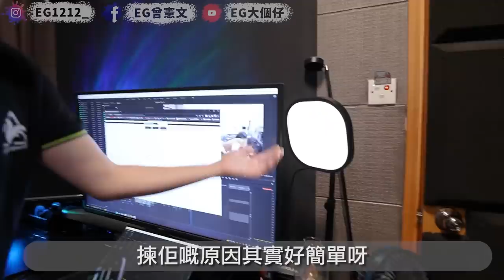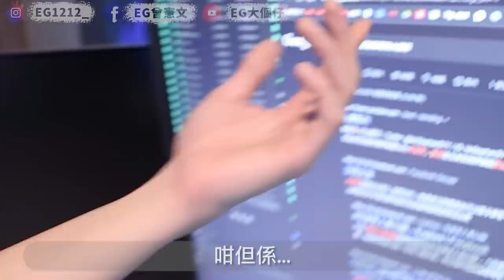最後的Room Tour！我要搬喇！告別用了４年的Studio！！！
講真其實要搬真係點都有D不安！
希望一切順順利利～